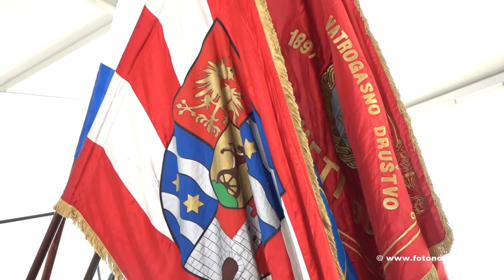ĐURĐEVO 2017 u Svetom Đurđu i 120 godina DVD-a Sveti Đurđ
ĐURĐEVO 2017 Sveti Đurđ i 120 godina DVD-a Sveti Đurđ
Lidija Bačić i Siniša Vuco